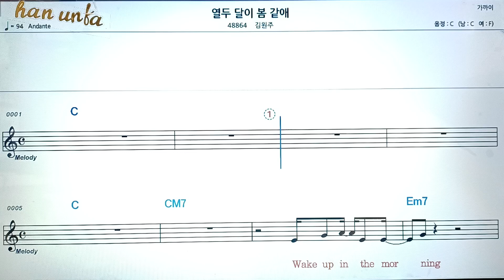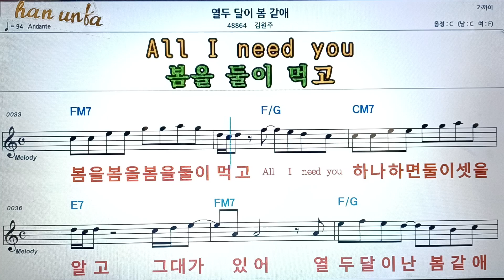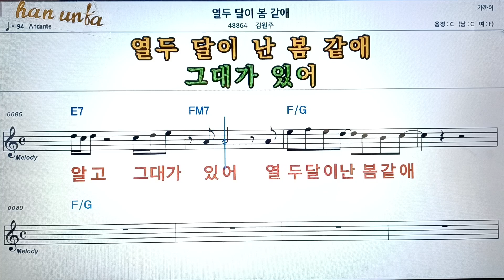열 두 달이 봄 같애/김원주👍노래 반주, 코드 악보,가라오케💋Karaoke*Sheet Music*Chord*MR